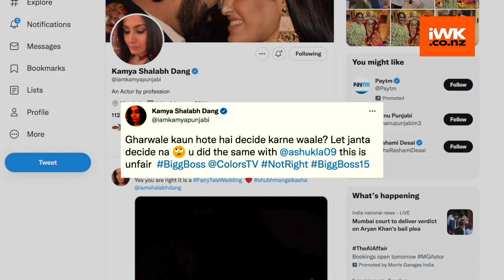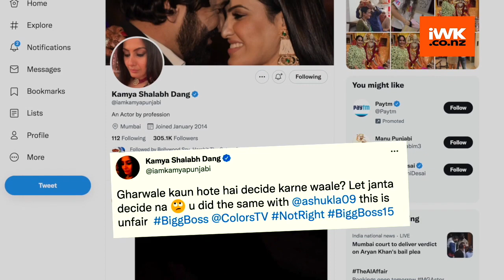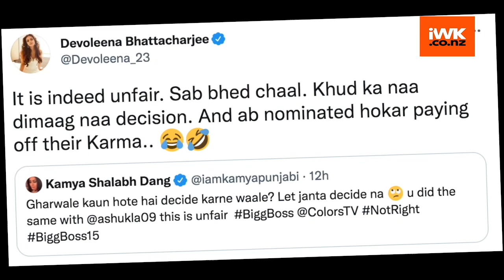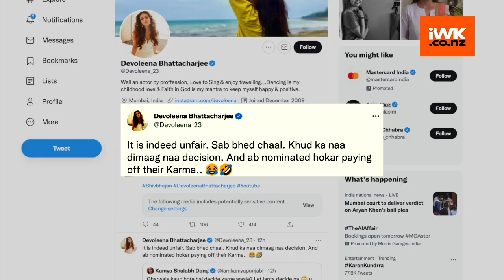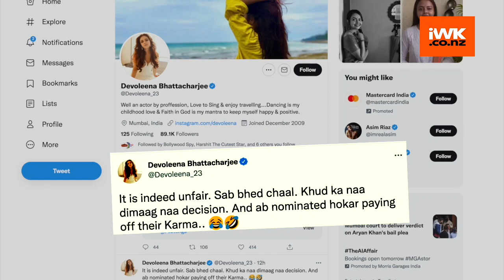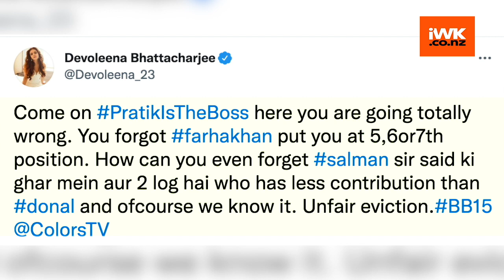Donal Bisht, Vidhi Pandya get evicted from Bigg Boss 15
The recent episode of Bigg Boss house was filled with lots of twists and turns. With most contestants not following the rules Bigg boss decided to teach them a lesson.